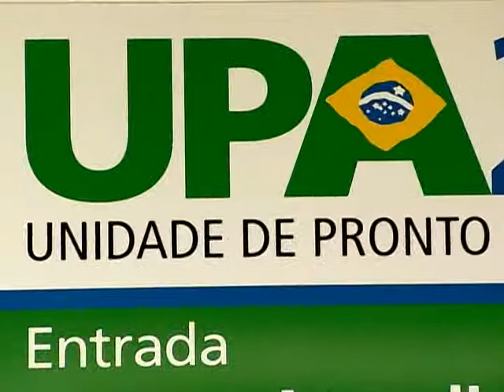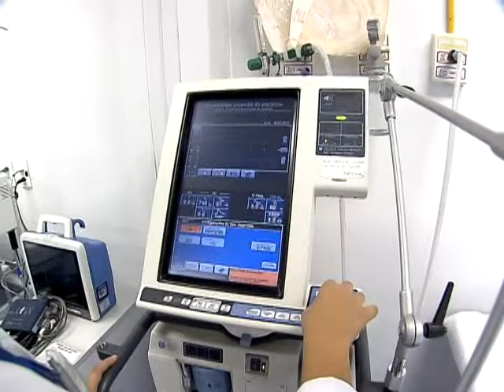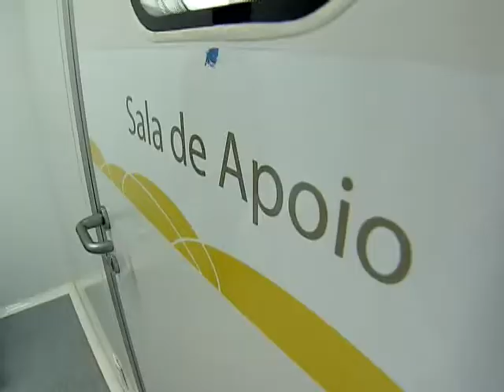UPAs 24h recebem investimento de R$ 500 milhões para melhorar atendimento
DA REDAÇÃO - 15.03.13: As Unidades de Pronto Atendimento (UPAs 24h) estão recebendo mais investimentos do governo federal. São mais de R$ 500 milhões cedidos pela segunda edição do Programa de Aceleração do Crescimento (PAC 2), para melhorar o atendimento que é feito pelo Sistema Único de Saúde (SUS). A equipe DA REDAÇÃO da TV NBR mostra um balanço do que foi e está sendo feito para reduzir o tempo de espera por atendimento.